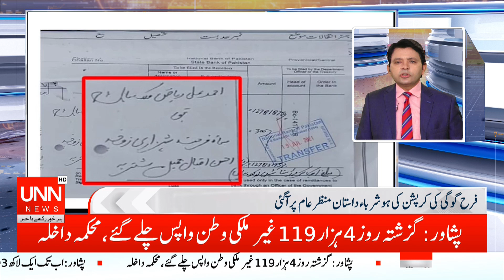UNN Bulletin | 3 PM | 9th November 2023 | UNN - Urdu News Network